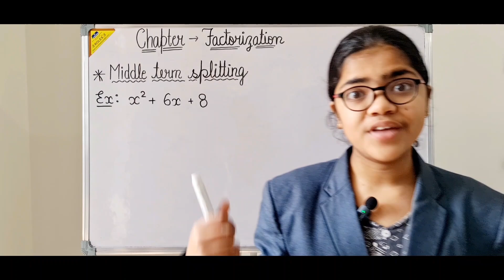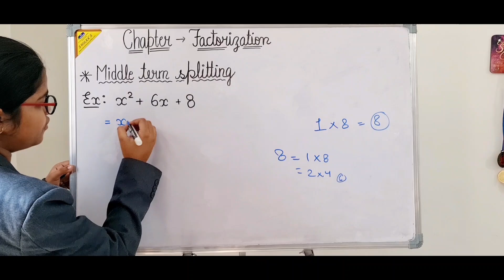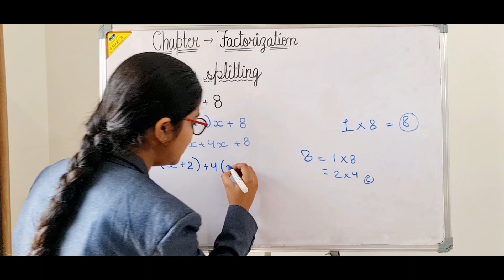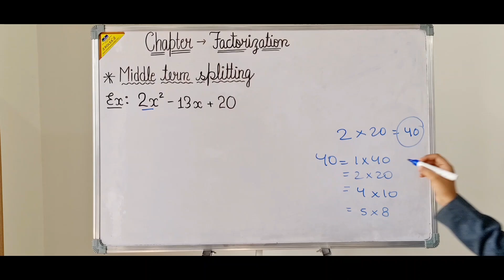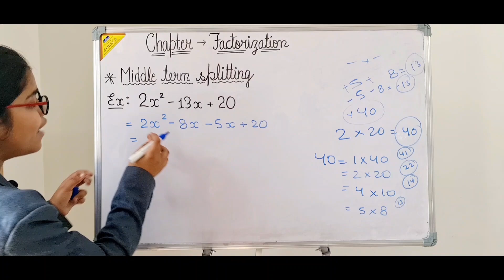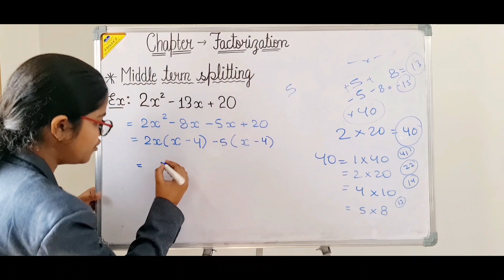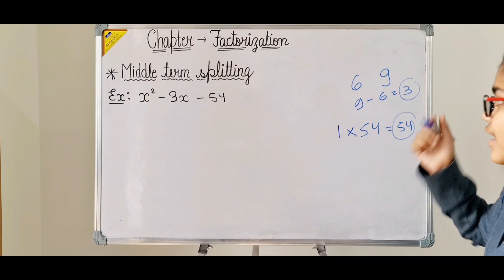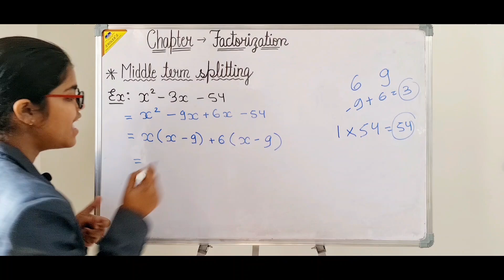Factorisation by using Middle Term Splitting | Class 8 Math | Factorization of Algebraic Expressions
splitting the Middle term tricks,factorisation by the Middle term splitting method
Factorization by middle term splitting method
Splitting the middle term factoring
Factorisation splitting the middle term
Splitting the Middle term by maths class 8 Factorisation
Middle term splitting
Factorisation of quadratic polynomial (GMAT / GRE / BANK PO / SSC CGL)
Infinity Learn NEET
Splitting the middle term Corbettmaths
Crack the concept
Short Tricks on middle term split
Middle term split by Ashish sir
Factorisation Trick
Best method of splitting middle terms
Math class 8 & class 9 factorization
Ujjwal maths
Mastering factorisation by splitting the middle term
Padhai academy
AC or middle term splitting method for factoring trinomials
Algebra help
e how education
Factorisation in one shot
Math class 8th
Umang
Physics wallah
सर्वसमिकाओं का प्रयोग करके गुणनखंड करना सीखें |
Factorisation by middle term splitting method
Factorization by middle term splitting
Factorisation by splitting the middle terms
Factorisation by splitting middle term
Factorisation class 8  Vanshika
Factorization
Factorization class 8
Factorisation of Algebraic Expressions Class 8
Factorization of algebraic expression class 8
Factorisation of Algebraic Expressions Class 9
Factorization of algebraic expression class 9
Be educated with Vanshika Tomar
Be educated with Vanshika
Factorization with Vanshika
Factorisation with Vanshika
Factorisation class 8 ex 12.2
Factorization class 8 pdf
Factorization class 8 extra questions
Factorization kaise krte hai
Factorisation kaise krte hai
Factorisation kya hota hai
Factorization kya hota hai
Factorization formula
Factorisation formula
Factorisation method
Factorization Method
Factorization class 8 worksheet with answers
Factorization class 8 worksheet
Factorisation by middle term
Factorization by middle term
Factorisation middle term splitting questions
Factorization middle term splitting questions
Factorization mind map
Factorisation mind map
Factorisation by splitting the middle term
Factorisation by splitting the middle term worksheet
Factorisation by splitting the middle term class 9
Factorisation by splitting the middle term class 8
Factorisation by splitting the middle term examples
Factorisation by splitting the middle term class 9 questions
Factorization by splitting the middle term class 9 questions
Factorisation by splitting the middle term class 8 questions
Factorisation mise en evidence simple
Maths with Sumit sir youtube channel
Maths tricks by Navneet Tiwari
Middle term factor examples
Middle term Factorisation examples
Middle term Factorization example
Splitting the middle term example
How to do factorise by splitting the middle term
How to Factorise by splitting the middle term
Factorisation kya hai
Factorization kya hai
Factorisation method kya hota hai
Prime factorization kya hota hai
Prime factorization kya hota hai in English
Factorisation in English
Factorisation in hindi
Factorization in english
Factorization in hindi
Factorisation matlab kya hota hai
Factorisation ka Matlab kya hota hai
Factorisation means kya hota hai
Factorization means kya hota hai
Middle term splitting kya hota hai
MATH with Sumit sir youtube channel
मध्य पद का विभाजन
Madhya pad ke vibhajan se gudankhand kaise kare
मध्य पद के विभाजन से गुणनखंडन करना सीखे
गुणनखंडन में उपयोग की जाने वाली विधियों
गुणनखंड में उपयोग की जाने वाली विधियों
gunankhand
gunankhand kaise kiya jata hai
Gunankhand math
Gunankhand kaise krte hai
Gunankhand vidhi
Gunankhand ki sankhya gyat krna
Gunankhand 10th class
गुणनखंड